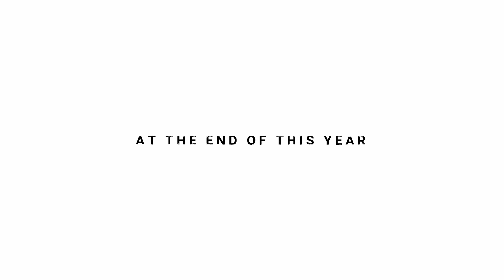Second Book of Shuvadip Ganguli | Teaser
This is the first teaser video of the second book written by Shuvadip Ganguli. Trailer and Book cover reveal coming soon. If you love Physics then the book is for you.

Links of Shuvadip's first book 'PHYSICS My love':

Paperback edition
Amazon.com

Kindle edition
Amazon.in